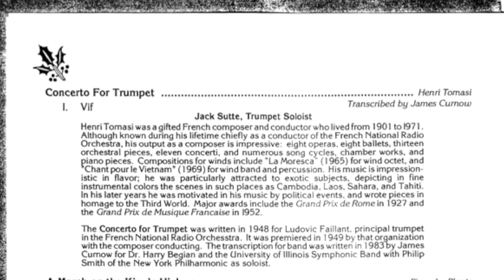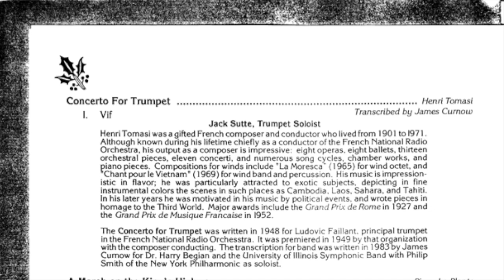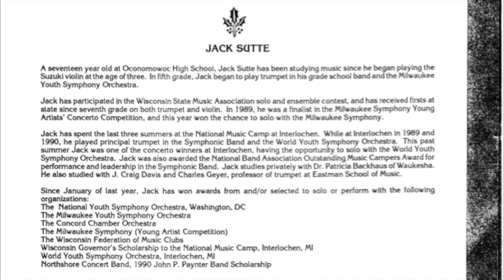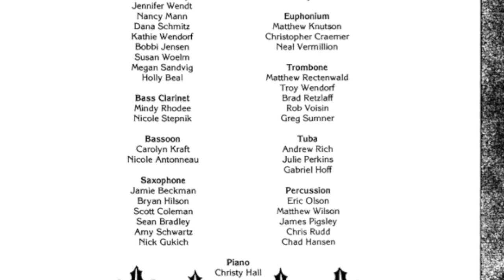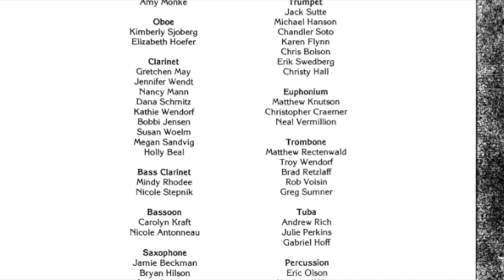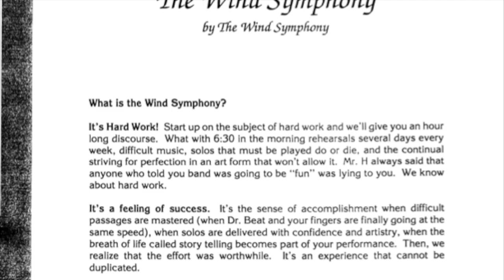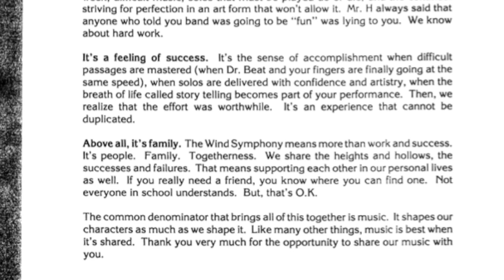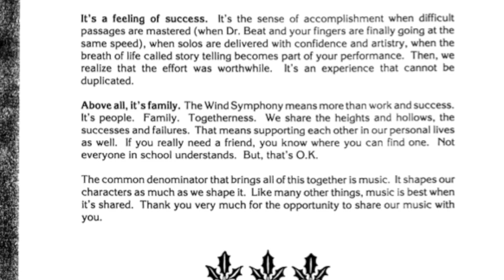Oconomowoc High School Wind Symphony - Midwest 1990 Concerto for Trumpet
Concerto for Trumpet - Henri Tomasi transcribed James Curnow
Jack Sutte - 17 years old
Trumpet Soloist